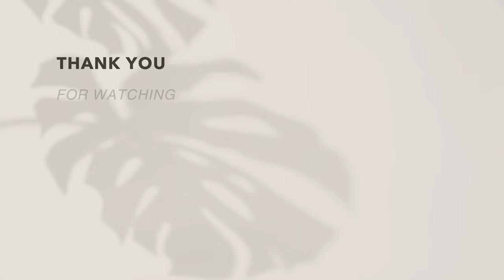A Whimsical & Cozy Palia Plot Tour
Been a HOT minute since I've done a Palia plot tour! This plot is by Satine Sai and I'm so so in love with the way she styled everything!

PC setup stuff